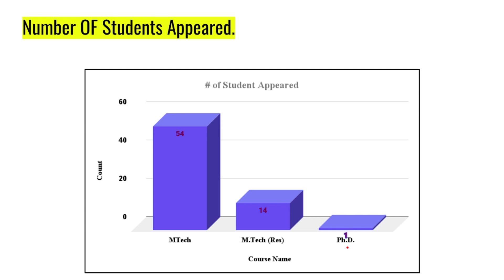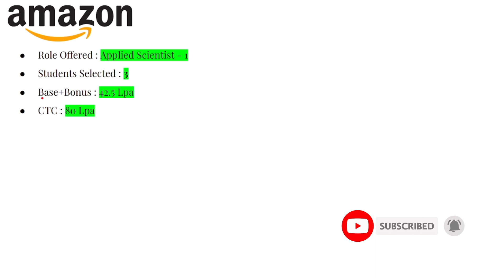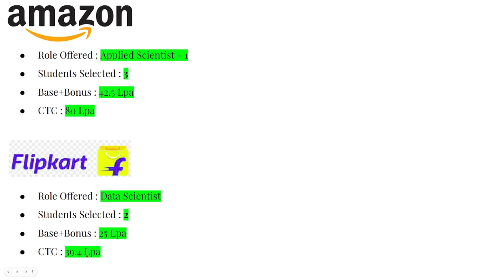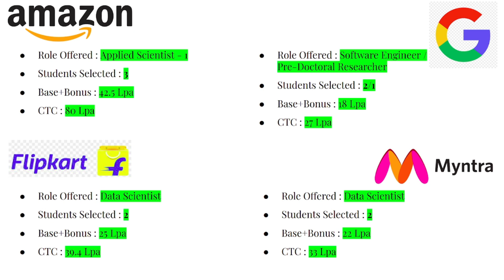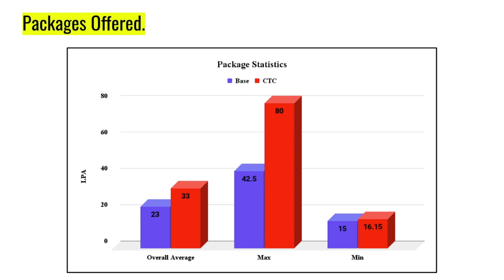Placement Statistics @ IISc. | 2021 Placement Session | Computer Science and Automation Department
Hello everyone,

In this video, I have shared details statistics about placement at CSA, IISc in the 2021 session.